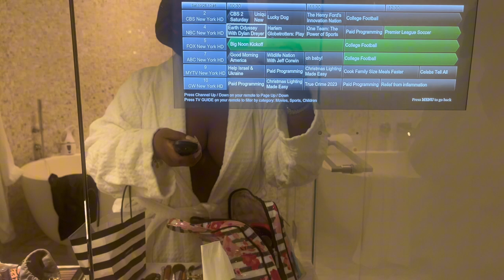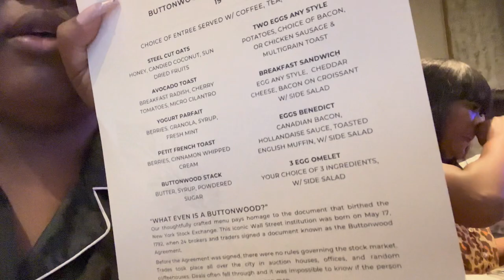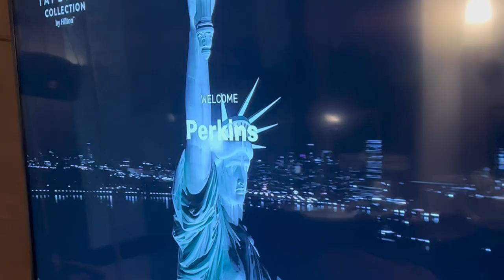NYC TRAVEL VLOG: (Part 2) NYC SPONSORED GIRLS TRIP | LUXURY SHOPPING | HOTEL TOUR | ROOFTOP BRUNCH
Welcome to PART 2 of an incredible 3-day adventurous NEW YORK VLOG! 🗽 Join me as I explore the vibrant streets, iconic landmarks, and hidden gems of THE amazing NEW YORK city, all thanks to our fantastic sponsor.

In this vlog, I'll be taking you on a whirlwind tour of New York, from the dazzling lights of Times Square to the luxurious hotels we stayed in . We'll dine at some of the city's top restaurants in this New York city vlog, taste its diverse culinary offerings, and experience the essence of New York’s culture.

But the excitement doesn't stop there!
From luxury accommodations to unforgettable experiences, this sponsored New York city vlog is a journey you won't want to miss!